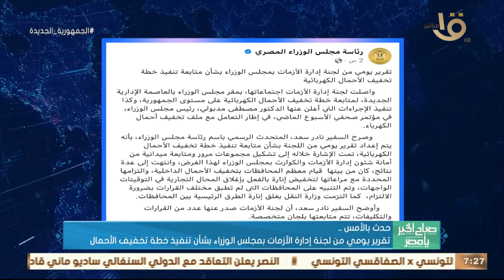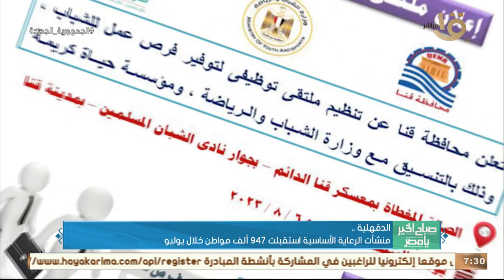صباح الخير يا مصر | حدث بالأمس.. الرئيس السيسي اطلع الموقف التنفيذي للمشروعات القومية في قطاع الصحة